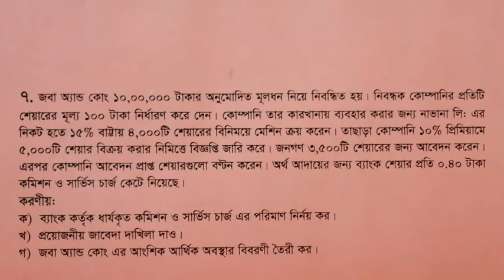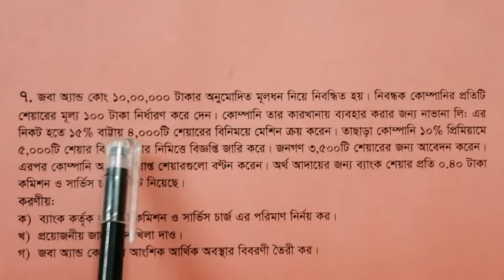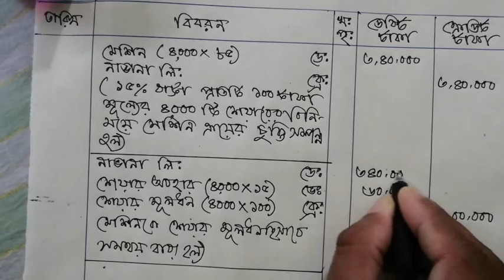Purchase Machine by Share Issue || মেশিন ক্রয়ের বিনিময়ে শেয়ার ইস্যু || Ismail Sir || Part # 7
আমার আজকের আলোচনার বিষয় হচ্ছে উচ্চমাধ্যমিক শ্রেণির হিসাববিজ্ঞান বিষয়ের যৌথমূলধনী কোম্পানি অধ্যায়ের শেয়ার ইস্যু।

আজ আমার আলোচনায় দেখানো হয়েছে সাধারণ জনগণের কাছে শেয়ার ইস্যুর পাশাপাশি স্থায়ী সম্পদ হিসেবে
মেশিন ক্রয় করে শেয়ার ইস্যু সংক্রান্ত একটি সৃজনশীল প্রশ্নের সমাধান। এর সাথে থাকছে শেয়ার প্রিমিয়াম বা অধিহারসহ সার্ভিস চার্জ ও কমিশন সংক্রান্ত সমস্যার সমাধান।

আজকের আলোচনায় সমাধানের প্রশ্নটি আমার ফেসবুক পেইজে দেওয়া অছে। তুমি চাইলে সেখান থেকে ডাউনলোড করে নিতে পারবে।